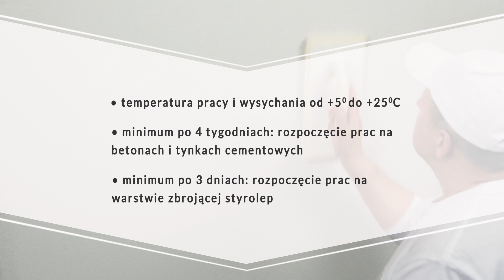Nakładanie zewnętrznego tynku gładkiego Master Poli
Przystępując do realizacji należy zwrócić uwagę aby temperatura pracy oraz wysychania wynosiła od +5 do 25 stopni Celsjusza.
Prace na betonach, tynkach cementowych i cementowo-wapiennych możemy rozpoczynać po minimum 4 tygodniach od momentu zakończenia prac, a w przypadku warstwy zbrojącej takiej jak Styrolep Z lub Wełnolep Z minimum po 3 dniach od momentu jej realizacji.
Prace rozpoczynamy od przygotowania podłoża.  Podłoże powinno być oczyszczone i zagruntowane Majstergruntem silikonowym.
Okres schnięcia gruntu przed nałożeniem tynku wynosi minimum 24h.
Przed rozpoczęciem nakładania tynku należy pamiętać o dokładnym przemieszaniu masy.
Przygotowaną masę tynkarską należy rozprowadzić cienką, równomierną warstwą na podłożu, używając do tego celu gładkiej pacy ze stali nierdzewnej. Następnie należy ściągnąć nadmiar tynku do warstwy nie powodującej prześwitów podłoża.
Żądaną strukturę należy wyprowadzić przez zatarcie nałożonego tynku płaską pacą lateksową, polecaną przez producenta. Operację zacierania powinno się wykonywać ruchami okrężnymi lub „ósemkami” przy niewielkim nacisku pacy, równomiernie na całej powierzchni elewacji. Co pewien czas należy pacę oczyścić przez zanurzenie w wodzie. Nadmiar wody należy usunąć.
Na nierównych powierzchniach zaleca się położenie drugiej warstwy w celu uzyskania pożądanego efektu wizualnego. Aplikację drugiej warstwy przeprowadza się w ten sam sposób, po całkowitym wyschnięciu pierwszej warstwy, jednak nie wcześniej niż po 6 h.